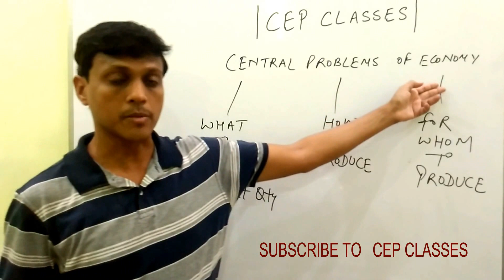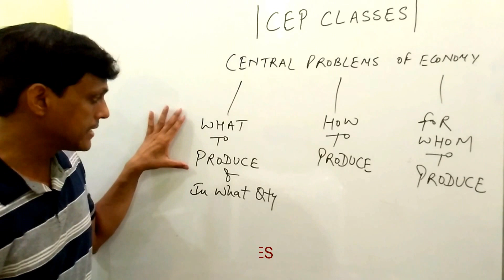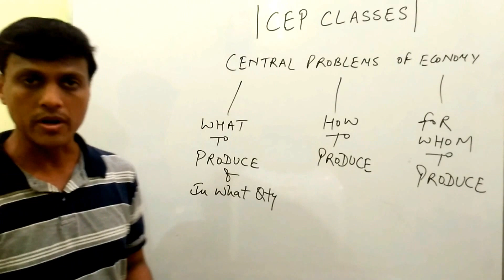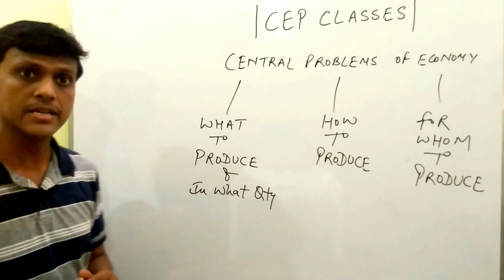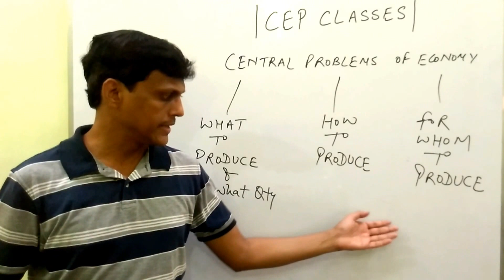3 | CENTRAL PROBLEMS OF ECONOMY | Class 11th & 12th | MicroEconomics - CEP CLASSES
This video will explain CENTRAL PROBLEMS OF ECONOMY.
There are three central problems faced by every economy due to scarcity of resources.
1. What to produce:-  which relates to deciding which goods & services are to be produced and in what quantity.
2. How to produce :- is concerned with choice of technique of production. ( Labour intensive or capital intensive)
3. For whom to produce : is concerned with distribution of income among factors of production..

This video is helpful for all students of economics like class 11 class 12  BBA BCOM MBA

96 | BOARD का PAPER हर साल यहाँ से आता है |  HOW TO SCORE MORE IN BOARD EXAM CLASS 12 | CLASS 10

CENTRAL PROBLEMS OF ECONOMY CLASS 11,
CENTRAL PROBLEMS OF ECONOMY CLASS 12,
WHAT TO PRODUCE HOW TO PRODUCE FOR WHOM TO PRODUCE,
CENTRAL PROBLEMS OF ECONOMY CLASS 11 IN HINDI,
CENTRAL PROBLEMS OF ECONOMY CLASS 11 PPC,
WAHT TO PRODUCE,